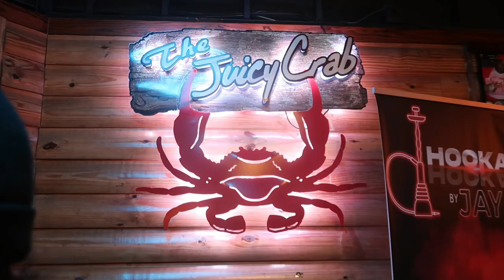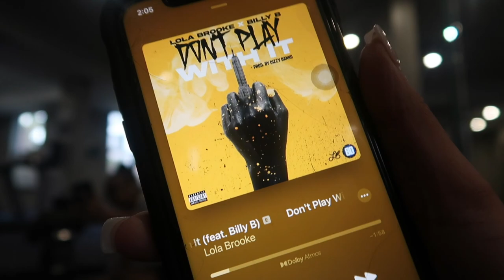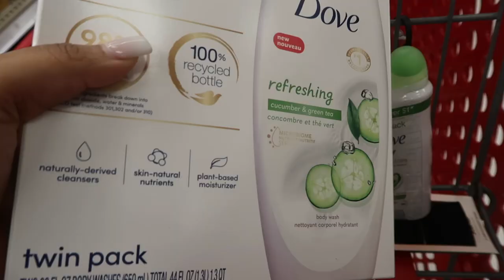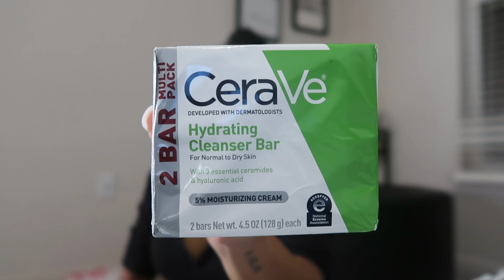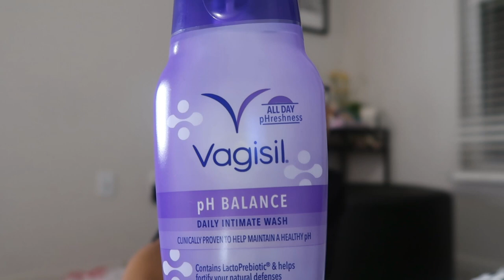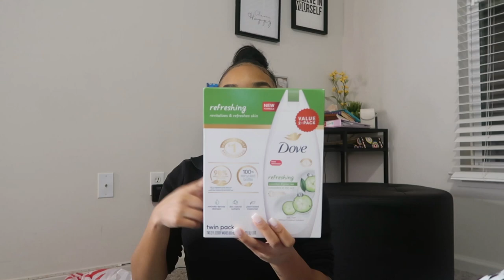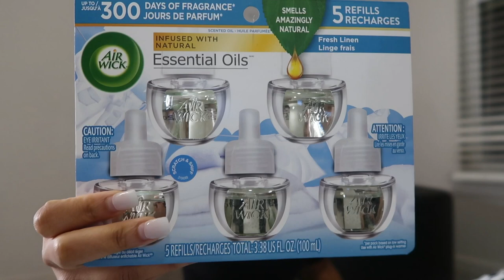WEEKLY VLOG: SEAFOOD BOIL,HYGIENE SHOPPING,GYM & MORE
hey hey! I'm back with another video for you all! I'm not gonna lie I've gotten really comfortable being in front of the camera so I definitely was rambling but that's okay! In this video I'm just taking you along with me for two days! I hope you all enjoy this video!